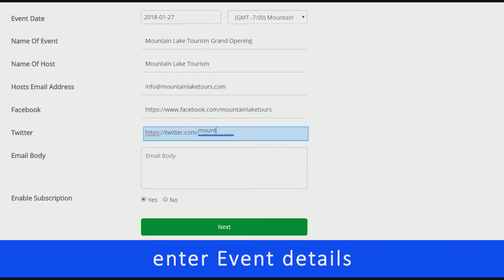Tutorial: How to create & customize your Event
This video shows you how to setup your Event online
 (at admin.iAmuse.com) for the iAmuse green screen photo booth app.

After you've created and published your Event, log in to iAmuse app on both your photo booth devices (camera device+guest touchscreen device) to sync and start your Event.